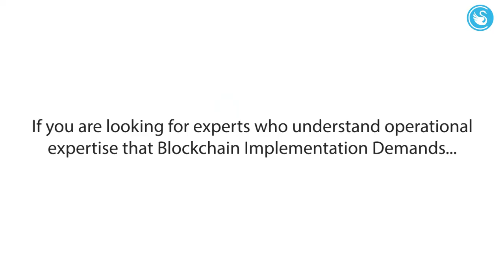Blockchain - Unblocking the Barriers of Supply Chain Management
Blockchain acts as a catalyst for profitability in the Supply chain with its key features of transparency and traceability. Watch this video to know how Cygnet Infotech’s blockchain capabilities can transform your supply chain business.